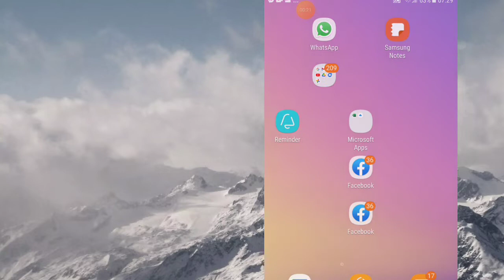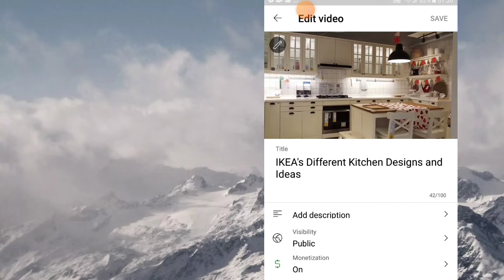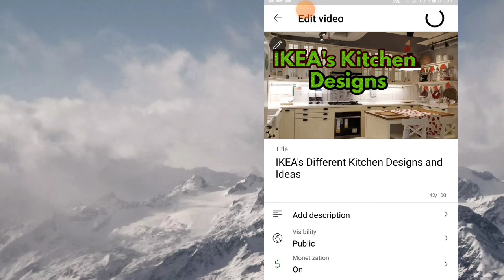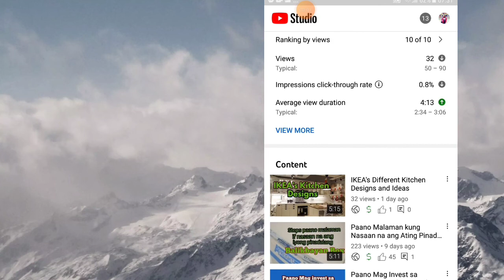How to Edit Thumbnail Super Easy | Tagalog